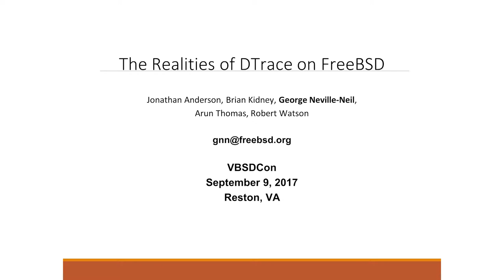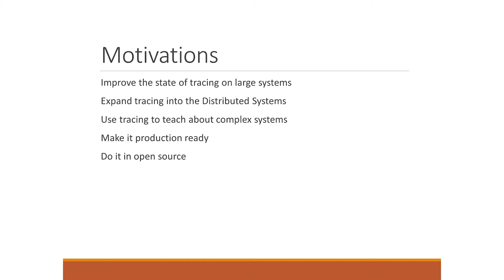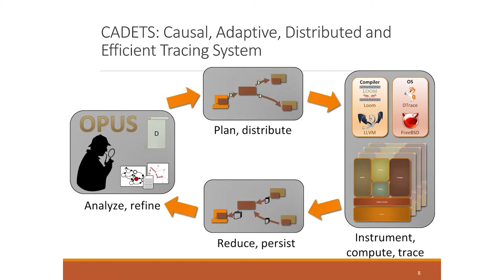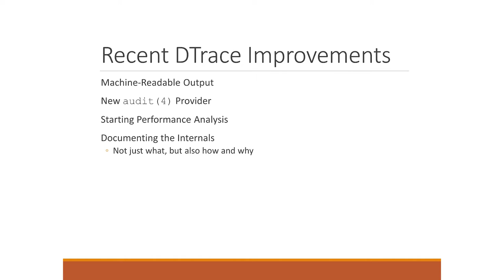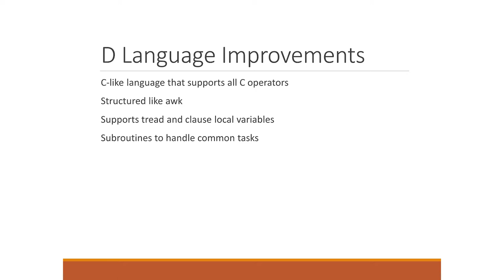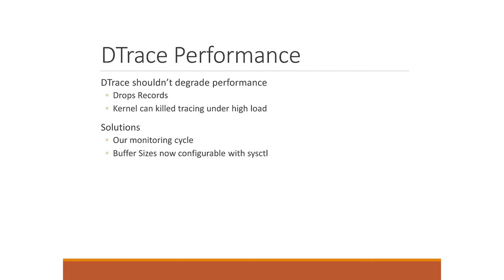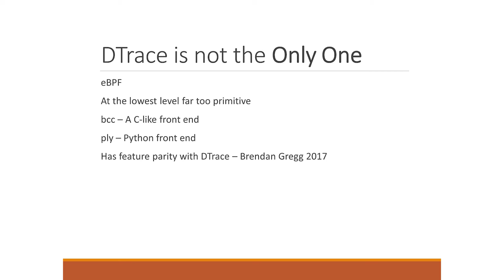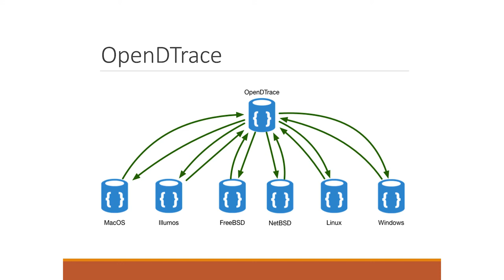The Realities of DTrace on FreeBSD, George Neville-Neil